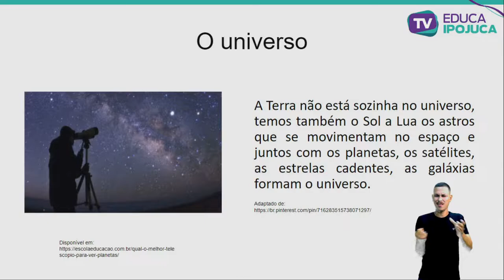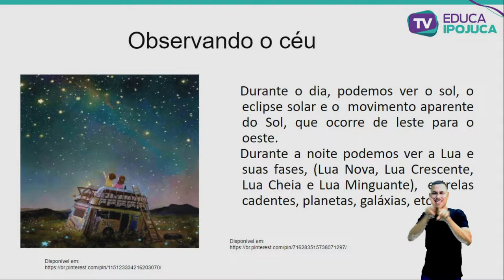CIÊNCIAS - 3º ANO - ASTROS LUMINOSOS E ASTROS ILUMINADOS - AULA Nº010